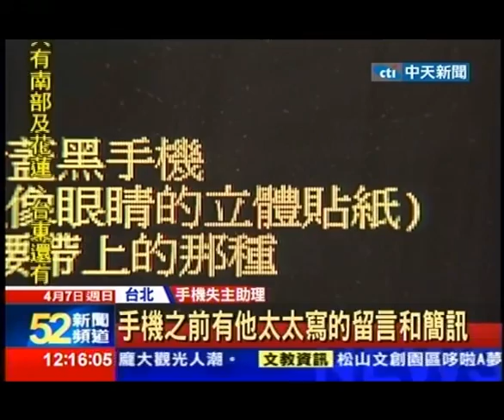中天新聞》不捨亡妻倩影不見 深情夫急尋手機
中天新聞》近日在網路流傳一篇推文幫深情的丈夫尋找手機，引發大批網友迴響，有一名賴先生上個月在師大夜市弄丟Sony Ericsson舊款滑蓋黑手機，希望檢到手機的人能歸還，因為手機裡面存的都是太太生前的美麗影像。